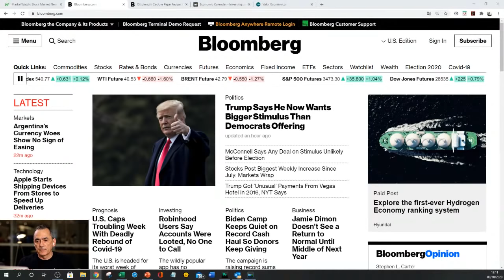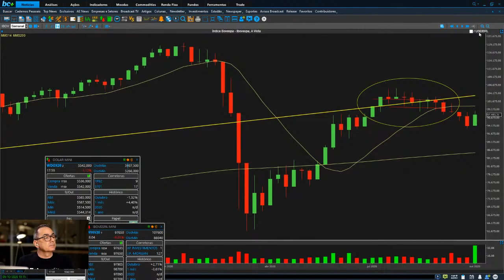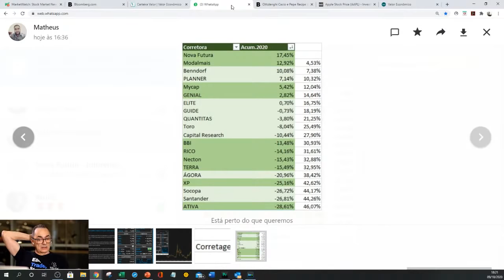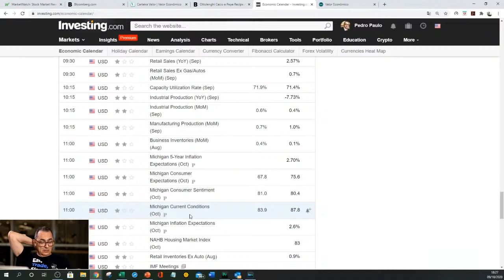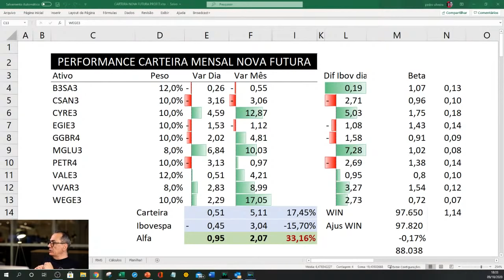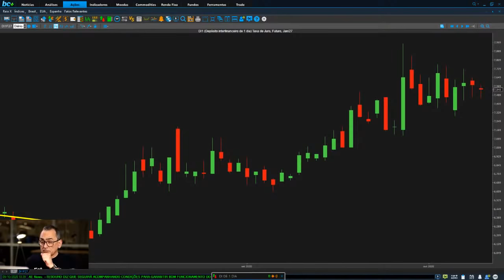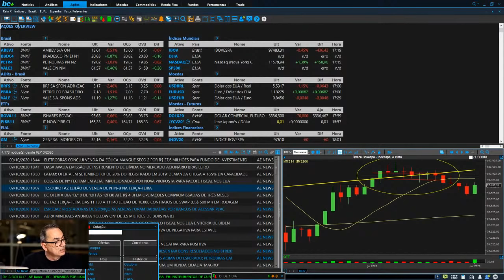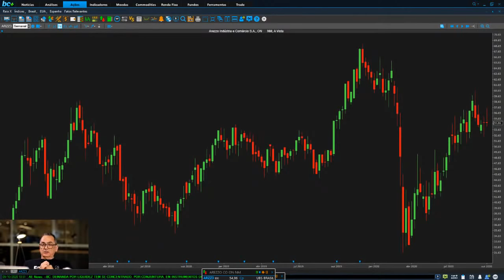CALL DE FECHAMENTO - SAIBA O QUE ACONTECEU NO DIA - 09/10/2020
Abra sua conta gratuitamente e receba as recomendações em seu e-mail